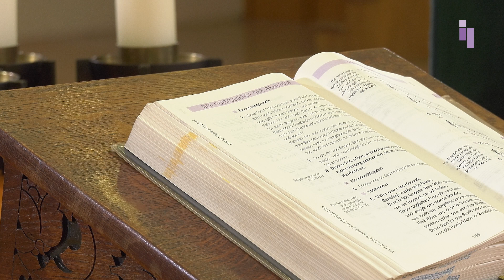Gottesdienst aus der Dreieinigkeitskirche Gostenhof zum 22.10.2023